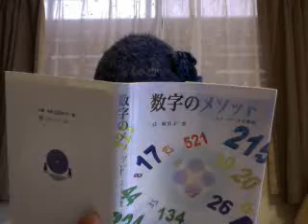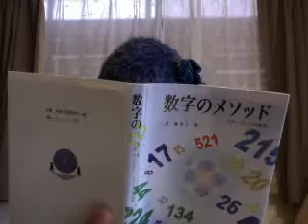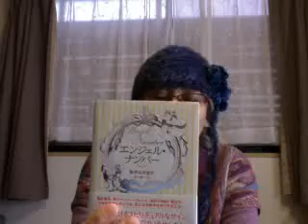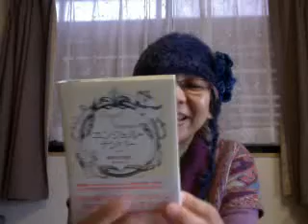聖なる言葉 堀 木綿子 超簡単に私が創造主（クリエーター）だって分か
聖なる言葉　堀 木綿子　超簡単に私が創造主（クリエーター）だって分かる話　 [出演] スペース・キュート 堀木綿子さん [参考] [放送] スピリチュアルTV